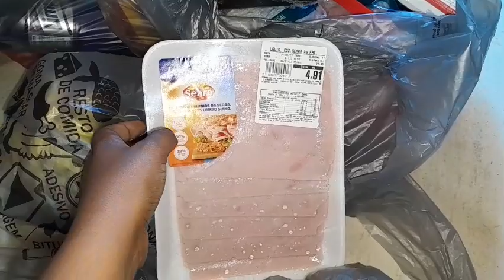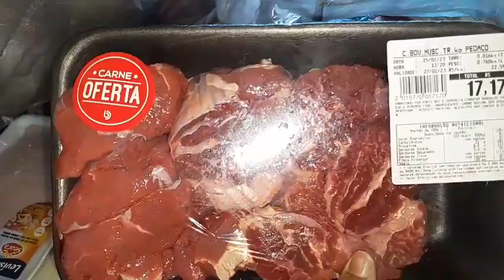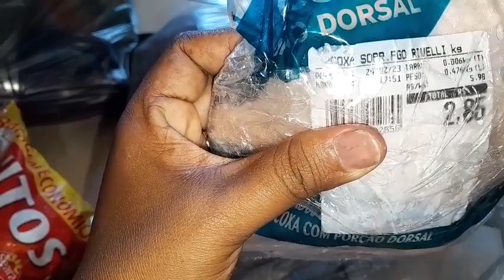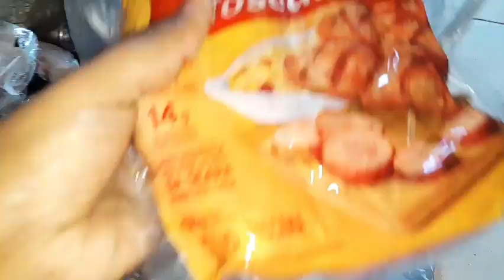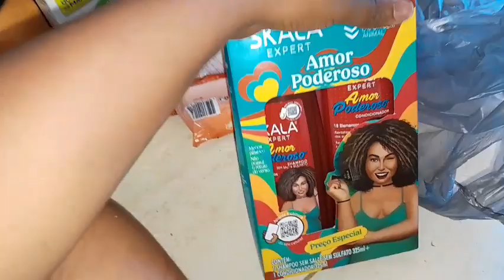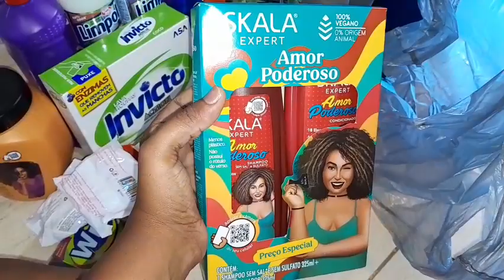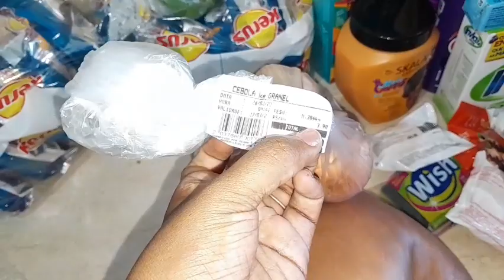DEU PRA COMPRAR TUDO ESSE MÊS?ORGANZINEI E AGRADECI A DEUS!